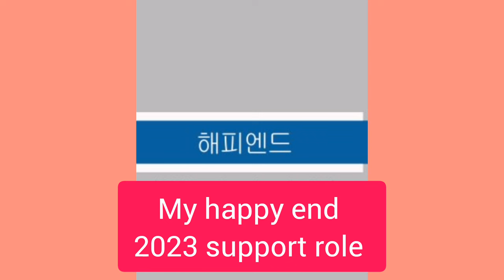LEE KI TAEK NEW DRAMAS & MOVIES |2023_2024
LEE KI TAEK NEW DRAMAS & MOVIES |2023_2024 |KOREAN DRAMAS |NEW KOREA ACTOR|

 BON APPETIT ACTOR
LEE KI TEAK

NEW KOREA DRAMAS FAMOUS ACTOR SERIES